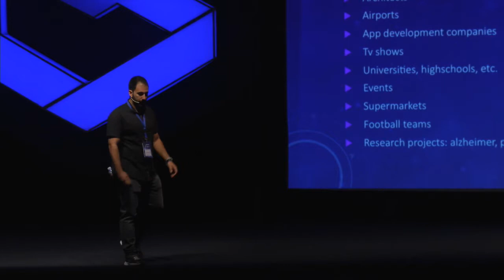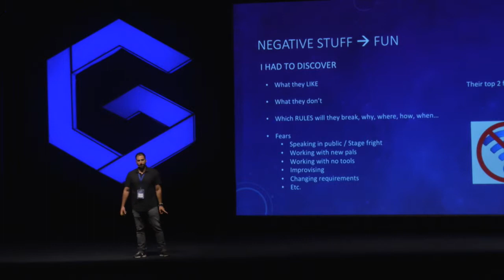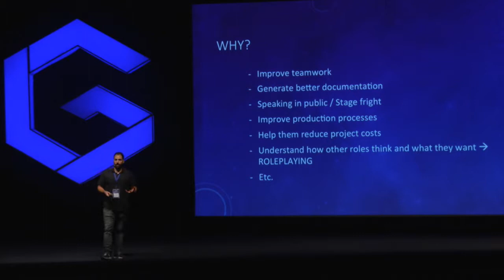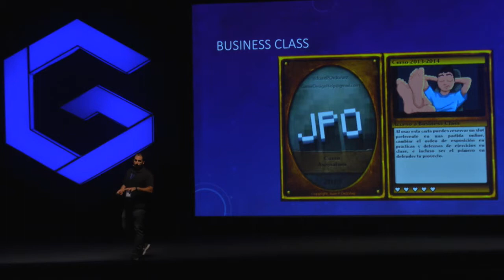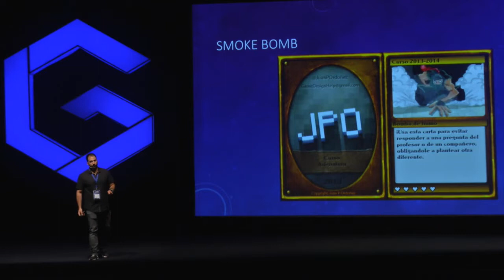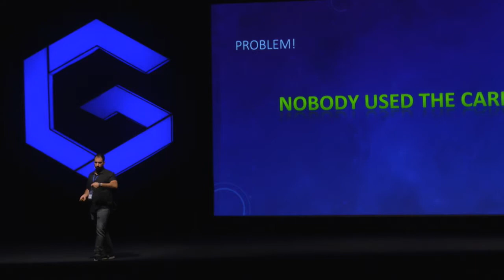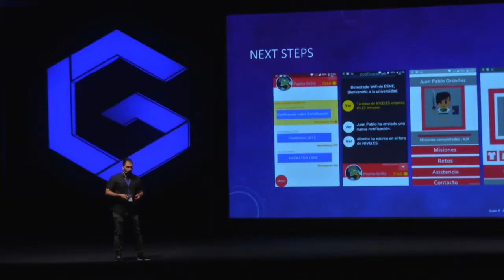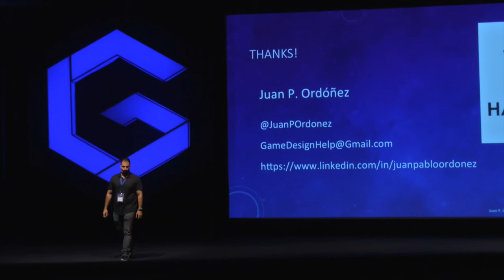Juan Pablo Ordoñez - Don’t forget to play at University!